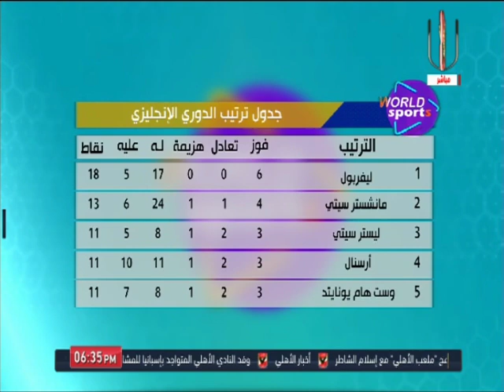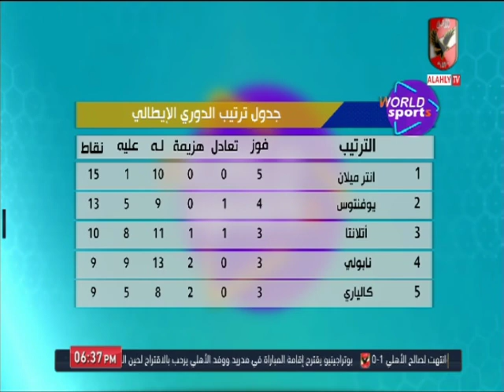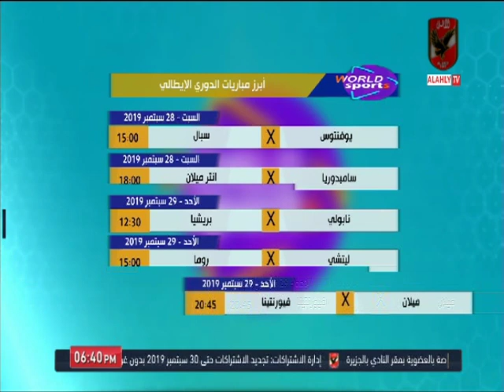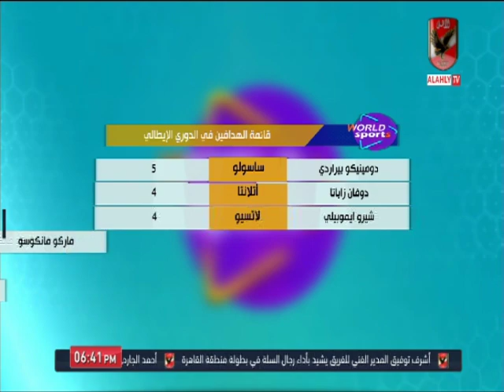ورلد سبورت وترتيب الدوريات العالمية وقائمة الهدافين وابرز المواجهات القادمة